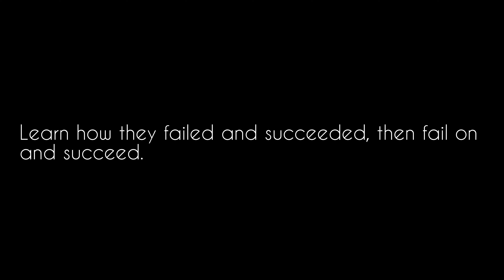Learn how they failed and